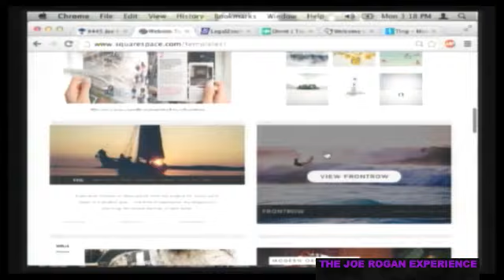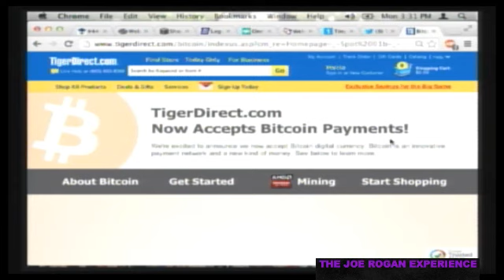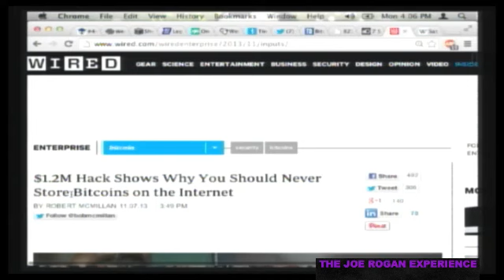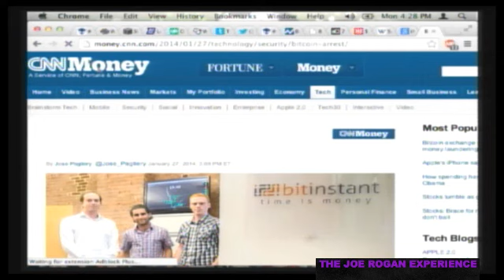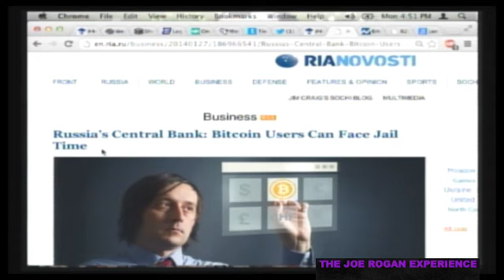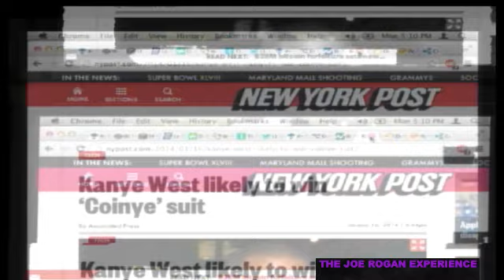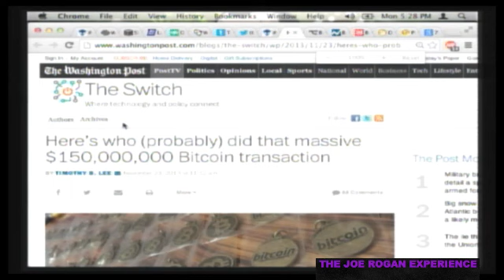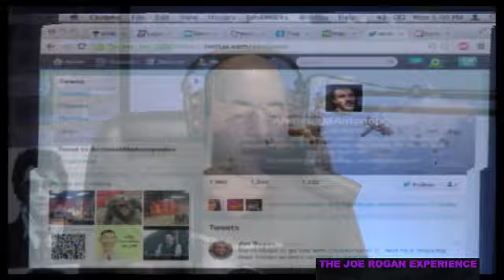Joe Rogan Experience #446 - Andreas Antonopoulos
Andreas Antonopoulos is a bitcoin entrepreneur, he also serves on the advisory boards of several bitcoin startups and serves as the Chief Security Officer of Blockchain.